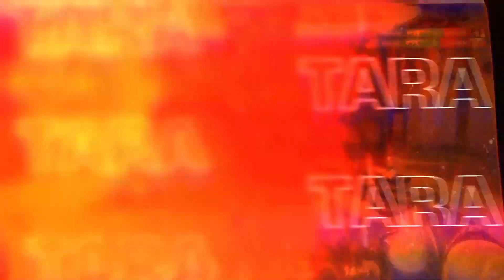VCT 2023: Game Changers APAC Open 1 Team Roster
VALORANT Game Changers APAC is finally back with Open I happening 9 - 19 March!

Meet the team:
Abigail “Kohaibi” Kong
Ryona “Tara” Tan
Alexandria “Alexy” Francisco
Kelly “shirazi” Francesca
Camille “Kamiyu” Enriquez

Broadcast starts next week for playoffs but be sure to follow us for behind the scenes footage with the team at our Kuala Lumpur bootcamp facility.